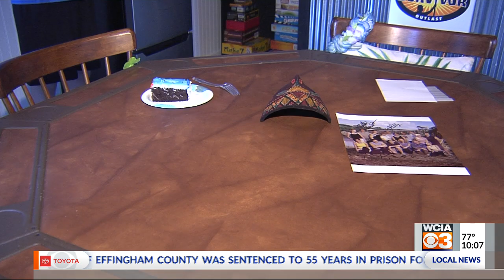Make A Wish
Teen gets his wish granted